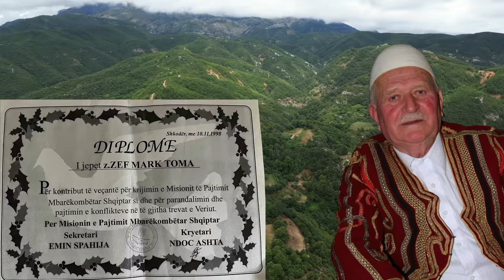ZEF MARK TOMES - NIK CARKU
TEKSTI - KADRI FIKAJ
MUZIKA - NIK CARKU & BEHAR NELI
ORKESTROJ - BEHAR NELI
BURREL 2023